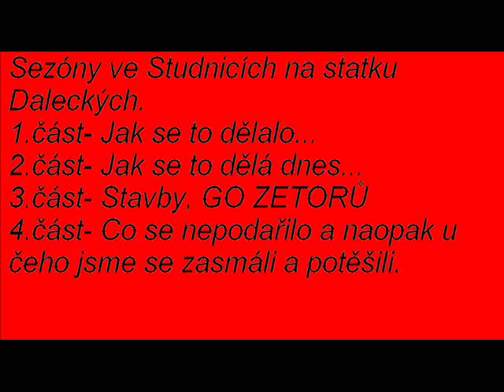JZD STUDNICE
Takhle vypadá sezóna ve Studnicích!